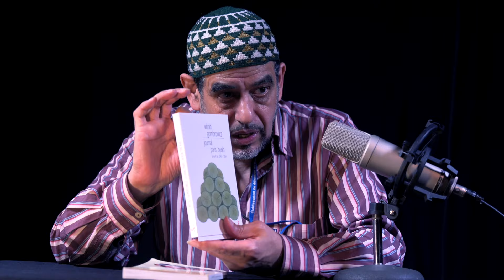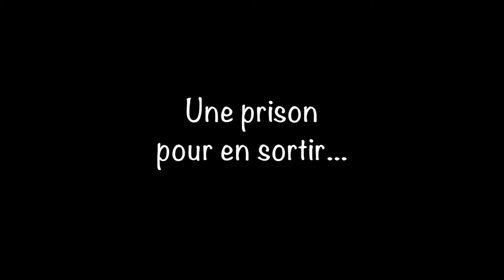Une prison pour en sortir... aussi! - PARTIE VII - LA LECTURE - Automne 2022